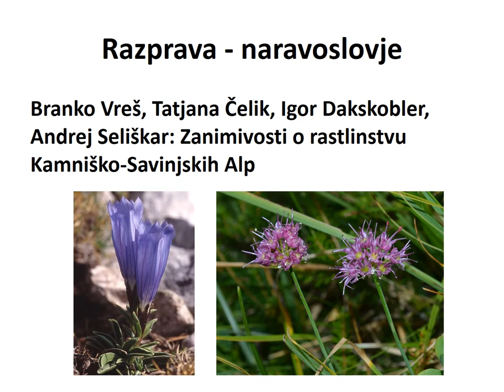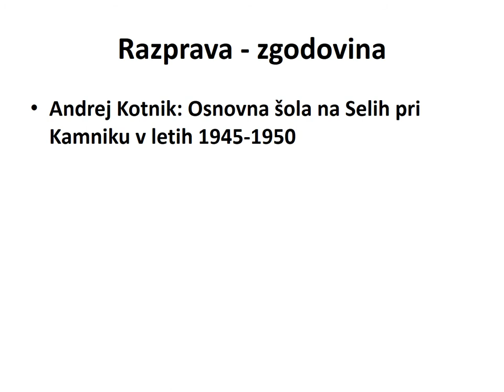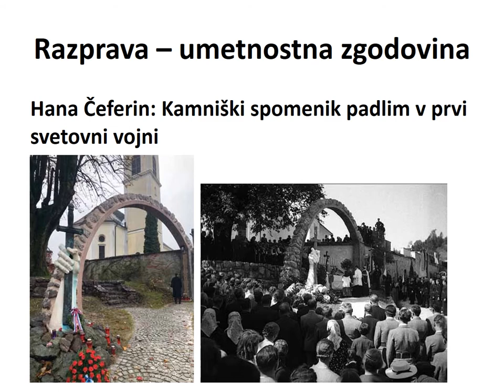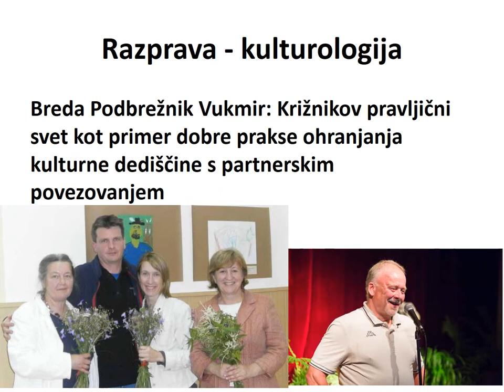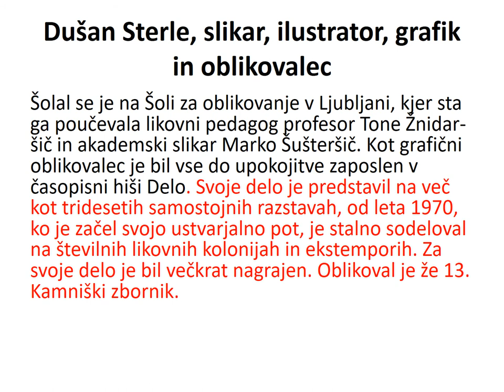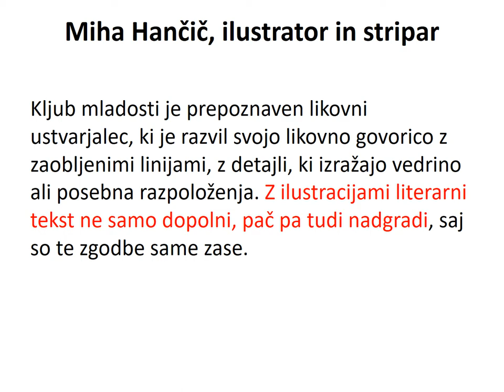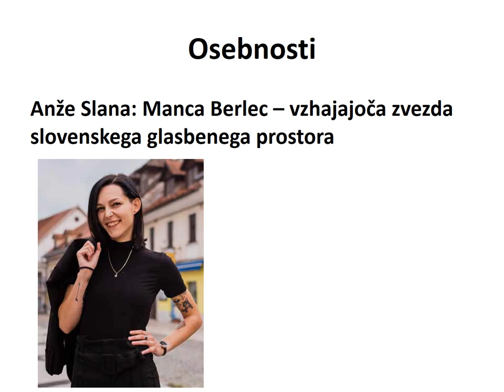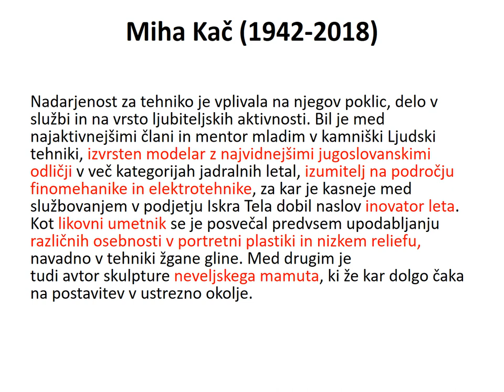Predstavitev Kamniškega zbornika 2020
Kamniški zbornik 2020, Marjeta Humar, Občina Kamnik
Pred Vami, spoštovani bralci, je 25. knjiga Kamniškega zbornika. Članki, objavljeni v tem letniku, so kvalitetni in zanimivi, ponujajo tudi razmislek o preteklosti in prihodnosti naše občine.  V Kamniškem zborniku 2020 objavljajo na svojih strokovnih in ustvarjalnih področjih že uveljavljeni avtorji, zlasti srednjih let, in mladi, ki vstopajo na strokovno, raziskovalno in ustvarjalno pot. Prispevki kažejo, da imamo v naši občini veliko sposobnih in tudi ambicioznih izobraženih ljudi. V normalnih gospodarskih in družbenih razmerah bodo ti, skupaj z drugimi, nosilci razvoja občine in Slovenije.